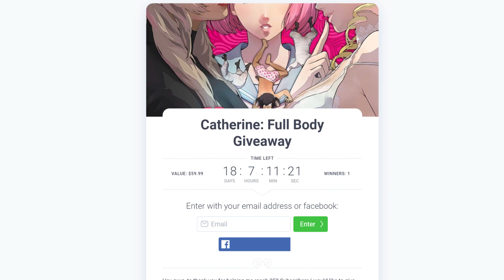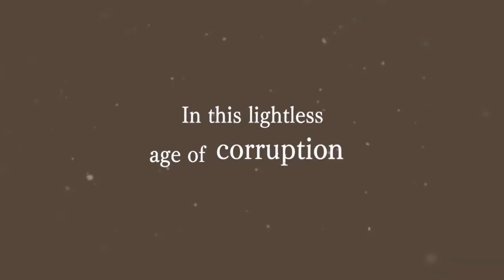Where is shin megami tensei V?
Its been a while since we heard anything about SMT V